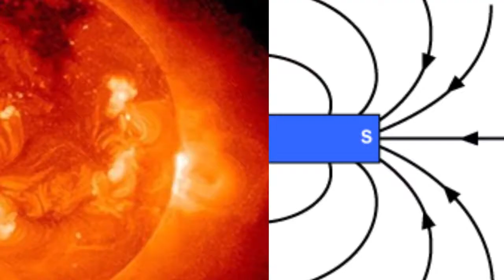Artificial Sun 🌞 Made By China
Here you can know artificial Sun 🌞 Made By China and details of it .